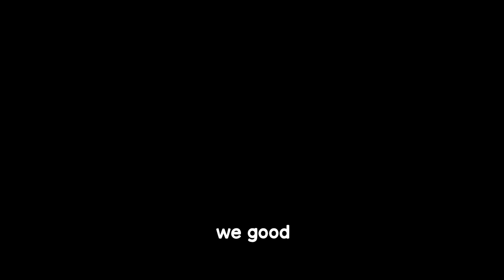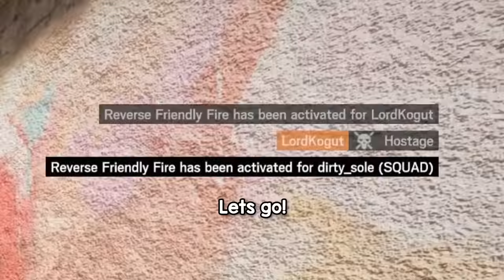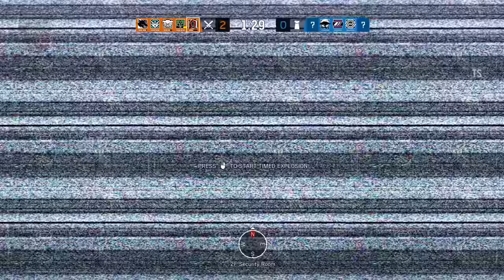Flores Is The *BEST* Attacker In Rainbow Six Siege...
In This Rainbow Six Siege Montage we're pulling some insane blitzin strats with the NEW Operator Flores, Operation Crimson Heist is a *blast*!

Luella Gren - Is This Circus Music
South Park The Fractured But Whole OST - Raisins Girls
New Super Mario Bros. OST - Overworld Theme